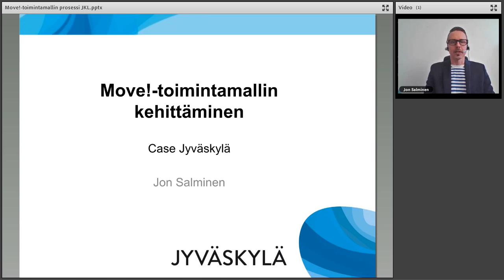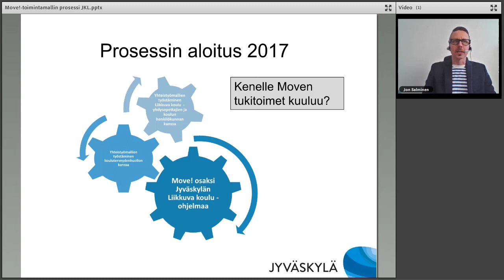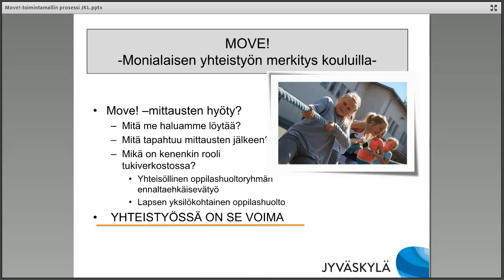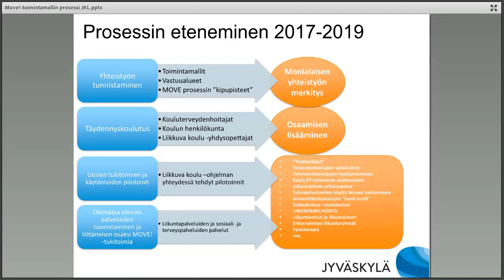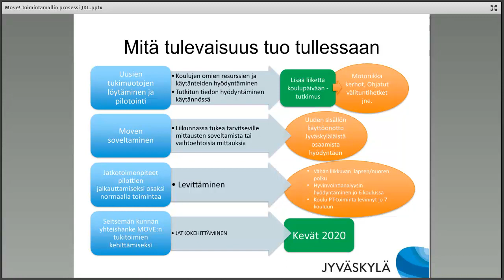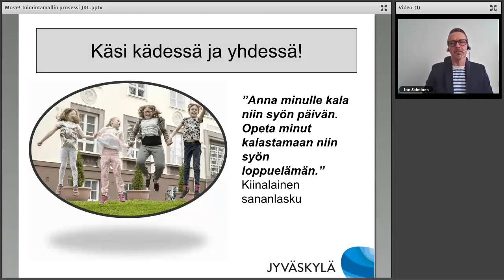Move! toimintamallin kehittäminen - case Jyväskylä / Jon Salminen